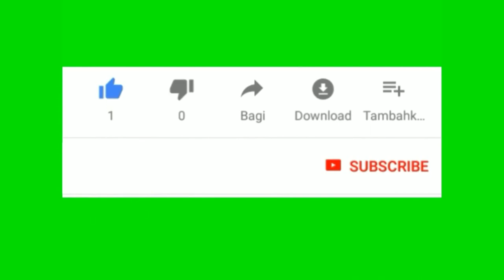(How to receive a long pass in soccer) (2019), (mohammed khallaf)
this video shows (how to receive a long pass in soccer) 2019, how ro control a long pass in soccer, and how to send a long pass with accuracy.